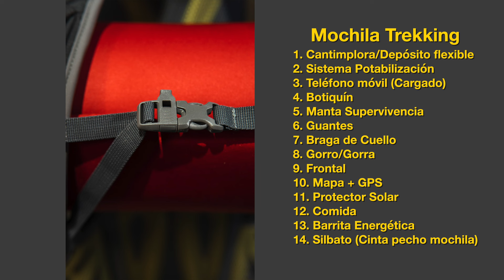Material de seguridad obligatorio para trekking. Qué debes llevar siempre en la mochila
Ya tienes tu ropa, tus botas, todo listo para tu excursión. Pero, ¿sabes que elementos de seguridad tienes que llevar sí o sí en tu mochila? Aquí te los explicamos.
¡Síguenos!